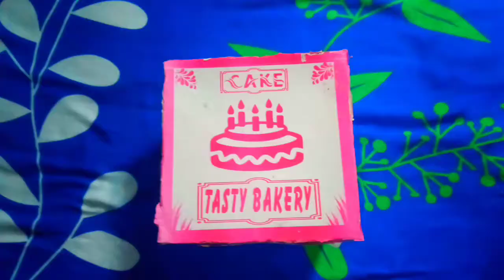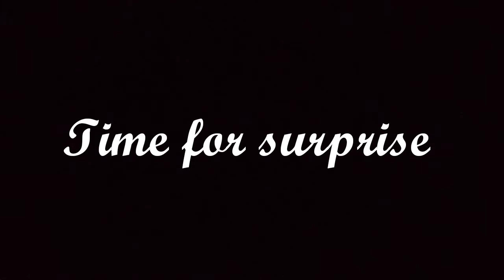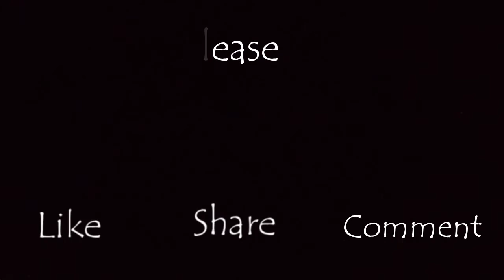Surprise to Bhaiya || Teacher's Day Vlog || Teacher's Day 2021 || Priyanka's Wall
Hey Viewers ,
Welcoming you on our Channel
Here is our New video on Teachers'Day 2021

Equipments Used And Shown in this Video and Their Best Buy Link :-
CAMERA 📽️ :- Realme C15 and YU Ace

Comment How Is this video and If you like more videos on this Topics  Then Go to comment box below and mention about what types of videos do you want .
We will try to make videos on your suggested Topics.